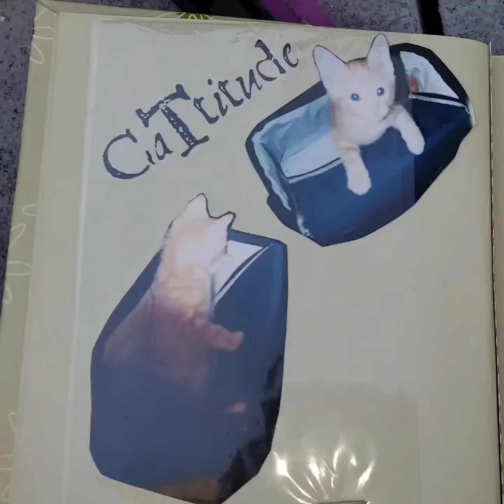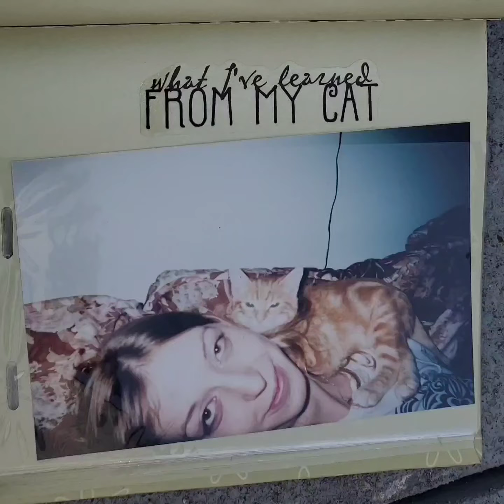"The King of the Back Alley Jungle" a poem for Baileys by the Panoptical Poet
I apologize for the extended absence, but I lost my best friend in early January.
Baileys was the first and last member of my fur family. He lived to be 20 years old, and was thankfully healthy for the majority of his life. I knew this was coming, and I'm glad he didn't suffer, but it's something you can never really be prepared for.
To my boo: I will find ways to honor you and all the things you taught me while we were together, but life feels a little purposeless without you and Chloe and Nazz. I feel so blessed that you put your trust in me and gave me your love. I know you are with the the dogs now, but you will always be MY little orange ride or die. Rest well my sweet little prince 💖💔💖
I'll get back to creating more soon. In the meantime I hope you enjoy this tribute to a truly amazing animal.